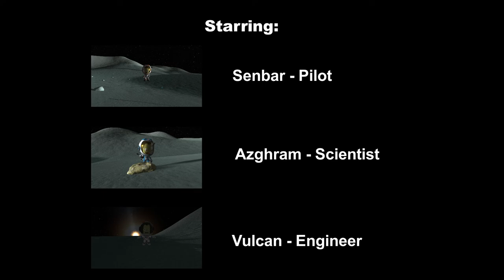Kerbal Space Program: My first mission to Minmus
Recap from my Twitch stream. I send my Kerbal crew on my and their very first Minmus mission.

0:00
0:00:11 - Wellmess - R Deep M High